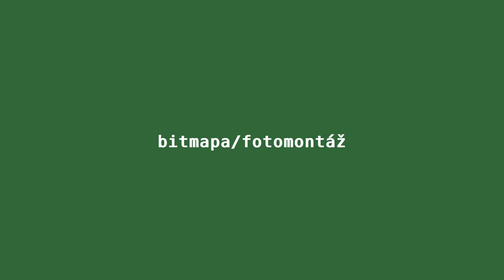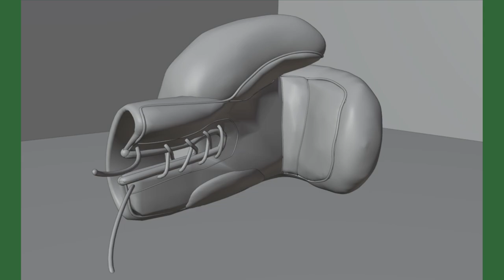Martin Felkl * Prezentace * 2022 * BI-MGA